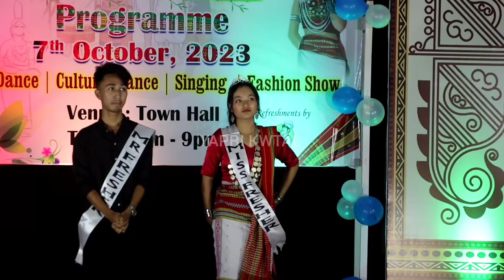Mr.& Mrs fresher Mwsamani || 4 inter College St fresher 2023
❌WARNING FOR RE-UPLOADED VIDEO ❌ _____________ DISCLAIMER:- This channel doesn't promote or encourage any illegal activities, all content provide by this channel is meant for cover Video like stage program supperstar orchestar or entertaining.

kokborok music video 2022
kokborok video 2022
kokborok superstar video all
Mamita music
Tiprasa music
Abir Debbarma
Bro Vibie
Borok Tv
Dolar chongpreng
Laibuma Creation
Tiprasa music official
Juban thir krwiha kaubru video
superstar video Kokborok
kokborok song new
payel tripura new song
kokborok cover video
Naithok tiprasa dance group
new Kokborok music video
kokborok 2023
kokborok song 2023
kokborok video
kokborok video 2023
kokborok video 2023 new songs